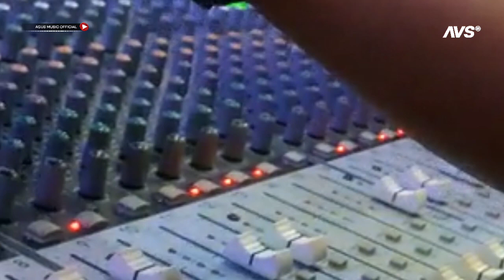ANGGUN BLAZENSCY - HADIRMU BAGAI MIMPI ( MJ MUSIC ) AVS® -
mj music entertainment cover
pimp, bpk. maijan
job / bussines : DM for Ig di atas 🙏